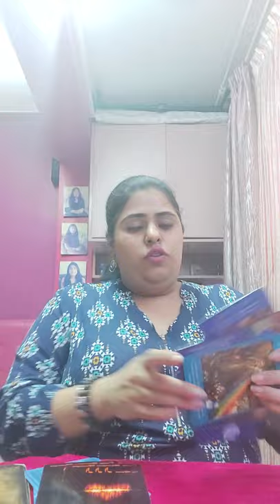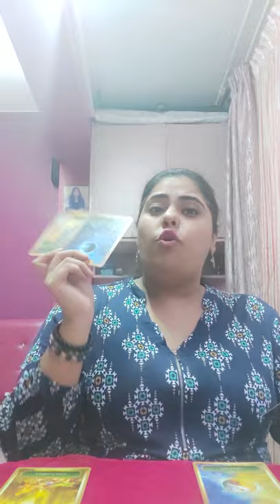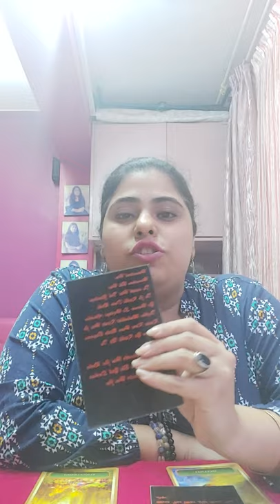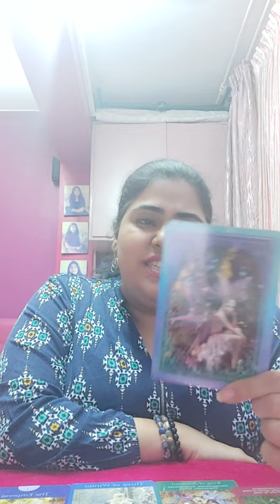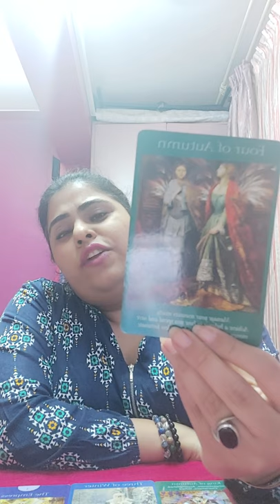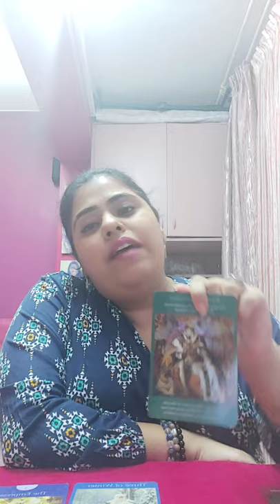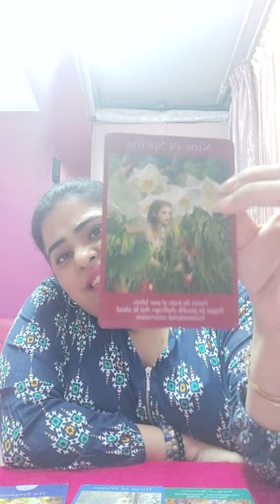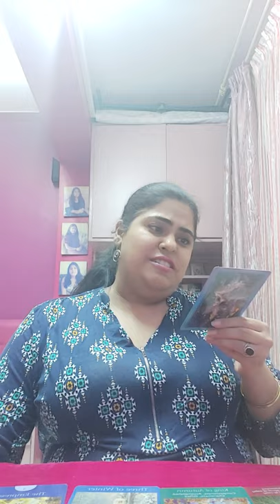KARMIC PLAN KAR RAHE HAI MOOVE ON KARNEKA